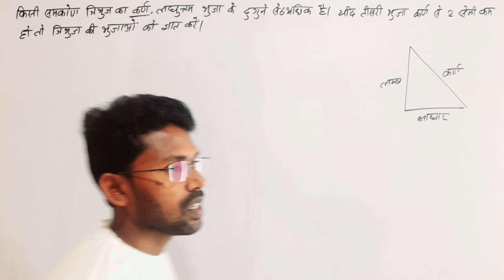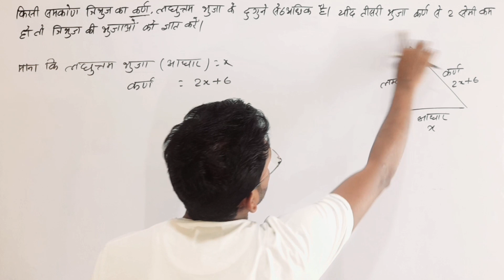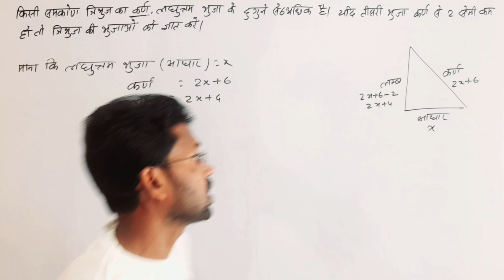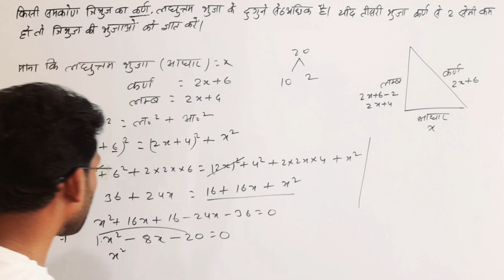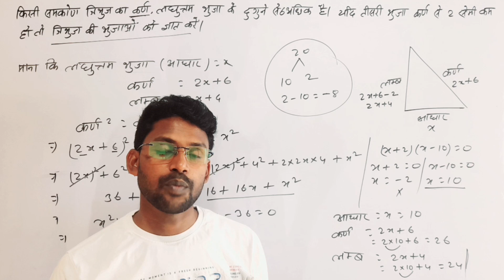किसी समकोण त्रिभुज का कर्ण लघुत्तम भुजा के दोगुने से 6 अधिक है यदि तीसरी भुजा करण से 2 सेंटीमीटर कम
किसी समकोण त्रिभुज का कर्ण लघुत्तम भुजा के दोगुने से 6 अधिक है यदि तीसरी भुजा करण से 2 सेंटीमीटर कम है तो त्रिभुज की भुजाओं को ज्ञात करें

Ek samkon tribhuj ka Karan, laghutam Bujha ke do gune se 6 Adhik hai yadi tisri Bhuja karn se do cm kam hai to tribhuj ki Bhuja ko gyat Karen

do gune se 6 Adhik hai
laghutam Bujha ke do gune se 6 Adhik
laghutam Bujha ke do gune se 6 Adhik hai
samkon tribhuj ka Karan
samkon tribhuj ka karan kaise nikale
tribhuj ki Bhuja ko gyat Karen
yadi tisri Bhuja karn se do cm kam hai
किसी समकोण त्रिभुज
किसी समकोण त्रिभुज का कर्ण लघुत्तम भुजा के दोगुने से 6 अधिक है
दोगुने से 6 अधिक है
यदि तीसरी भुजा करण से 2 सेंटीमीटर कम है